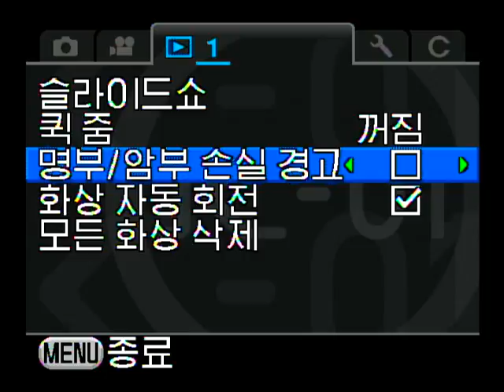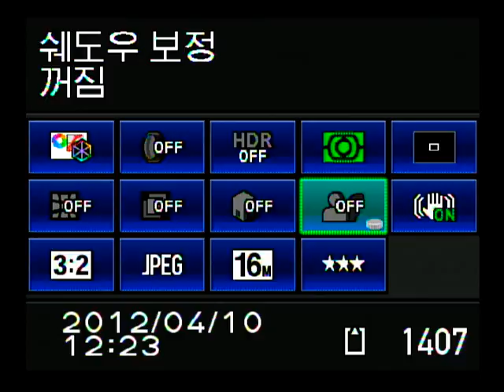PENTAX K 01 메뉴